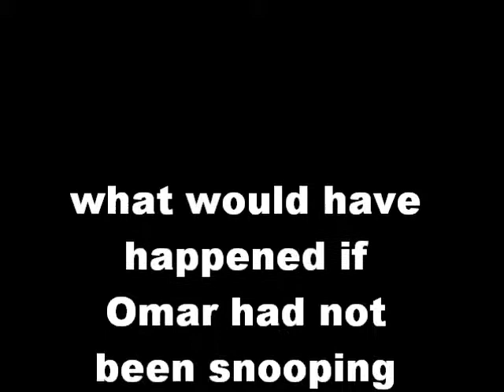HG-013 Hadith Gems 013/5000 (Hijab Surat was due to Omars wishes..Sahih Hadith)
suarh hijab sent down due to omars wishes